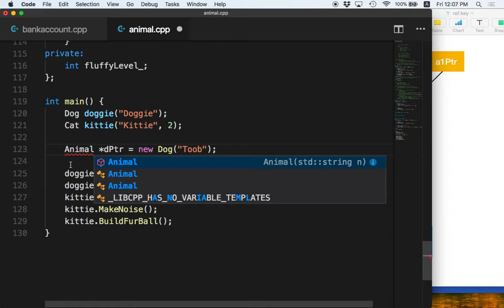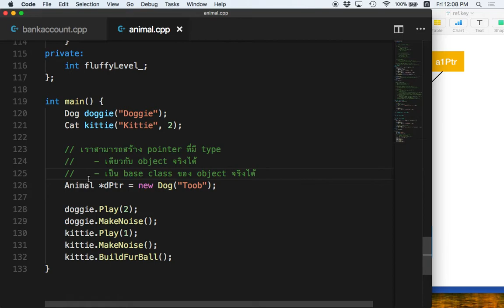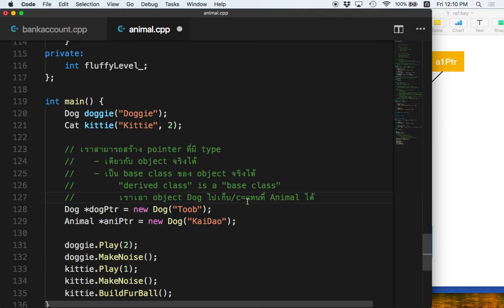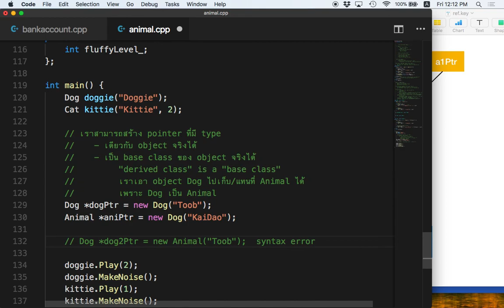[C++ 5.1] Pointer ของ Base Class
เราสามารถสร้าง Pointer ของ Base Class ให้ชี้ไปที่ object ของ derived class ได้